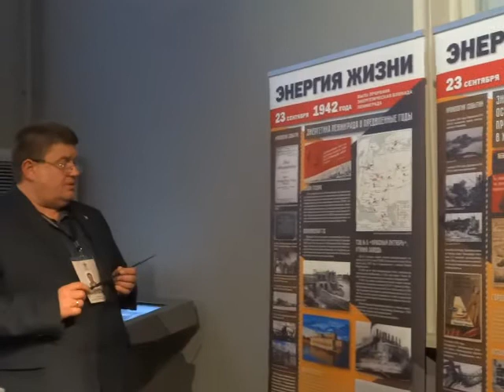Экскурсия по выставке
23 сентября 2020 в Музее обороны и блокады Ленинграда открыли новую выставку "Энергия жизни", приуроченной к прорыву энергетической блокады Ленинграда 23 сентября 1942 года